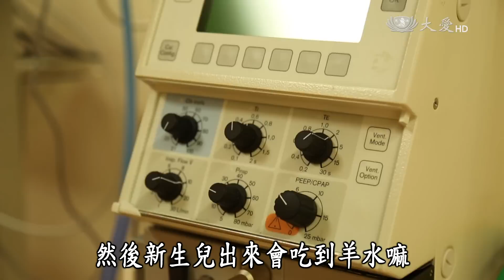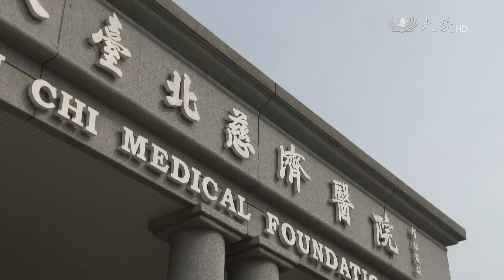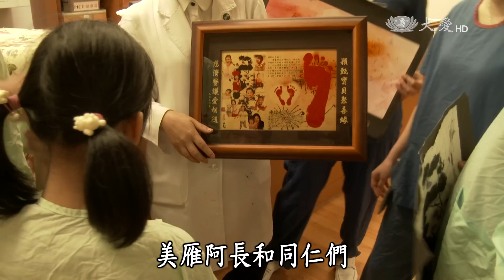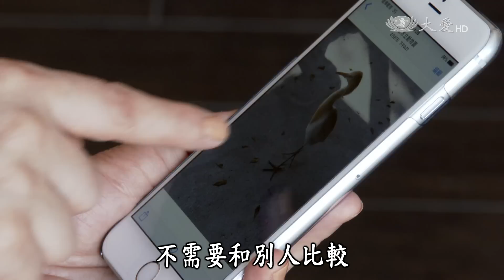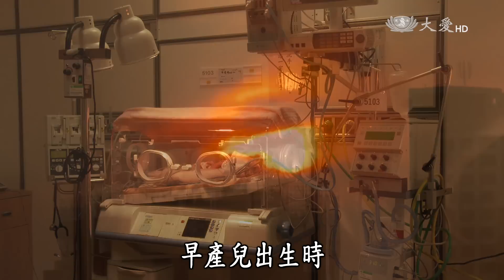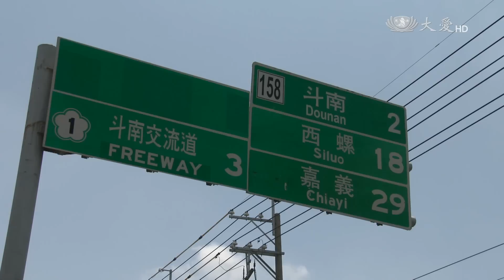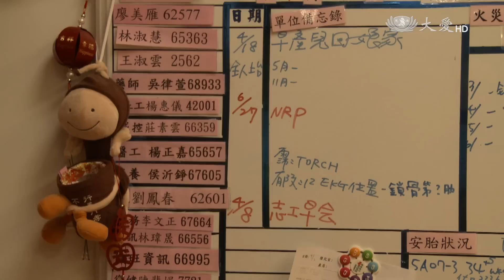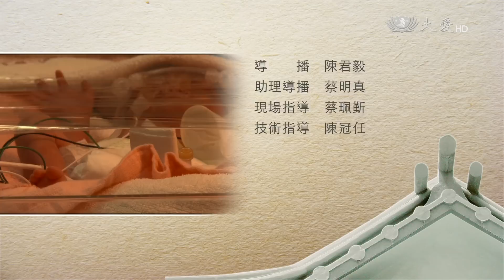【穿梭在病房間的愛】20150903 - 小生命大鬥士 - 廖美雁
貝貝是一位27周的早產兒，出生體重只有770公克，曾經脫水到最低400多公克。幸好在兒科加護病房護理長廖美雁及醫護人員的全力搶救下，如今貝貝已經十歲，是個喜歡畫畫、跳舞，愛笑的小女孩。廖美雁十年內親手照顧過上千位早產兒，「生死一瞬間」是兒科加護病房的寫照，面對脆弱的小生命，連呼吸都不可以太大聲。當早產兒努力揮動著小手，企圖抓住生命的脈動時，護理師最懂他們。

大愛二臺首播：週四 20:00　重播：週五 02:00／09:00／12:30／17:00
大愛一臺首播：週日 13:33　重播：週六 10:30